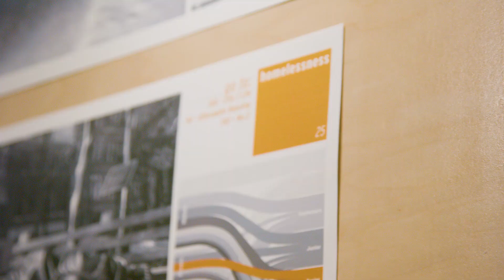Designing a Blueprint for Affordable Housing